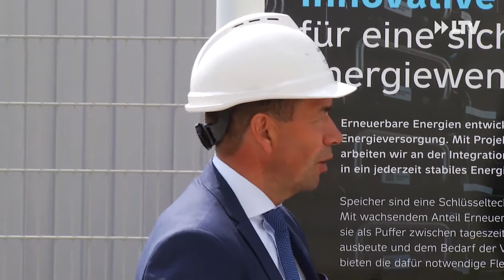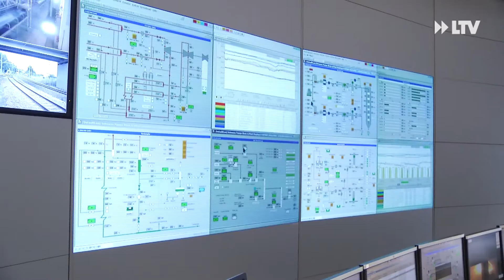LEAG blickt Bundestagsbeschluss entgegen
Der Rundgang im Kraftwerk Schwarze Pumpe ist für Ministerpräsident Dietmar Woidke nicht der erste, aber erstmal der letzte bis zum Stichtag am Freitag. Dann will der Bundestag das "Gesetz zur Reduzierung und zur Beendigung der Kohleverstromung" in Deutschland endgültig verabschieden. Der Ministerpräsident hat dem Vorstand und dem Konzernbetriebsrat der LEAG nochmal den Fahrplan der Bundesregierung für diese Woche übermittelt.